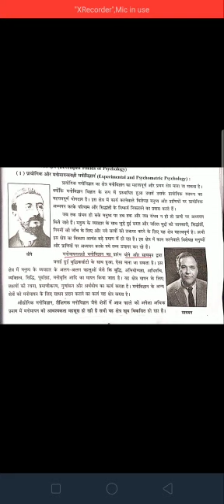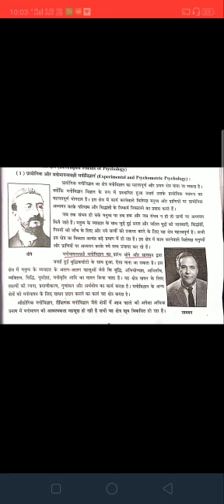Sheth C.L.School Std.-11th Arts# Sub.Psychology# Chp. -1#Part-6#Made by P. J. Patel